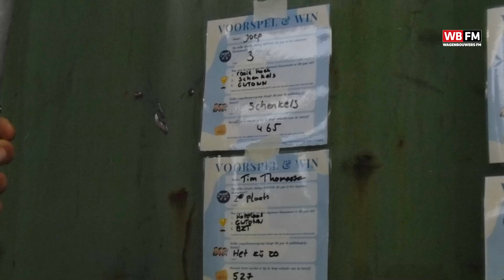🎬 Keuringsdienst van Wagen 2024 | Vriendenkring Ge Wit 'T Oit Noit Nie